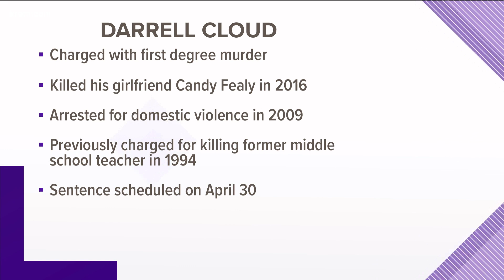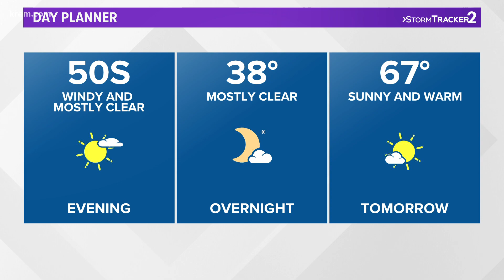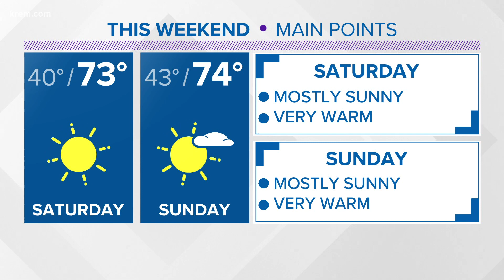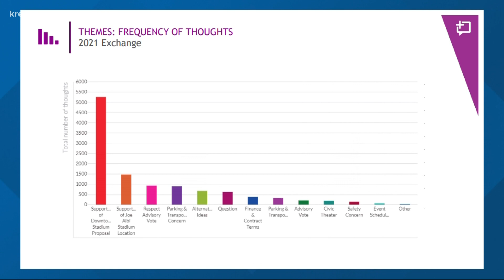Shooting at Spokane apartment complex and other top stories at 6 p.m.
Top stories from the Inland Northwest on April 14, 2021 at 6 p.m.